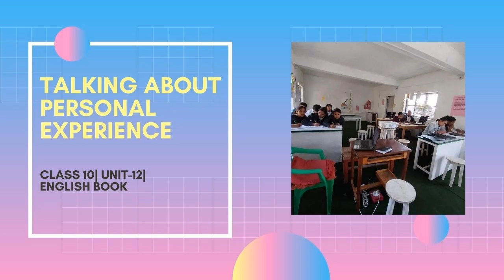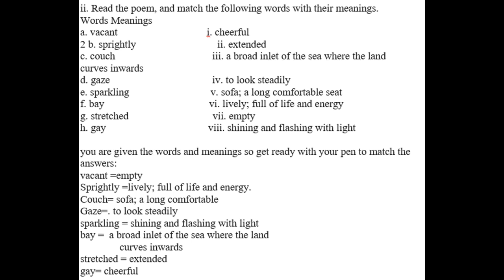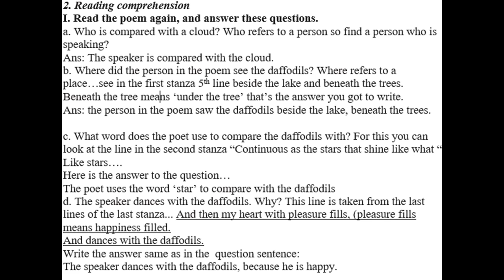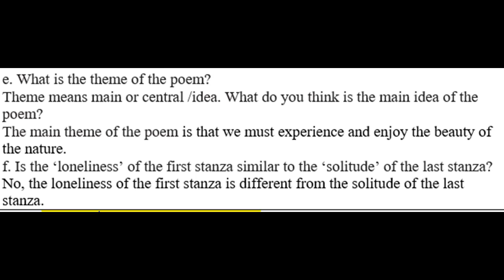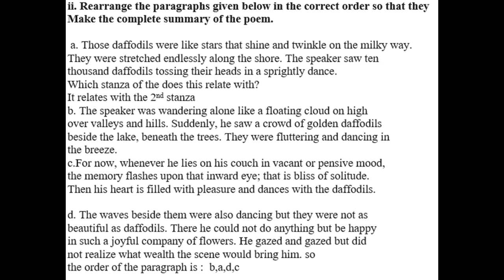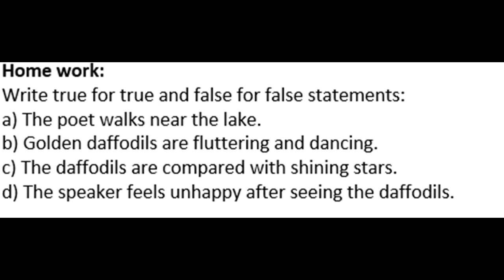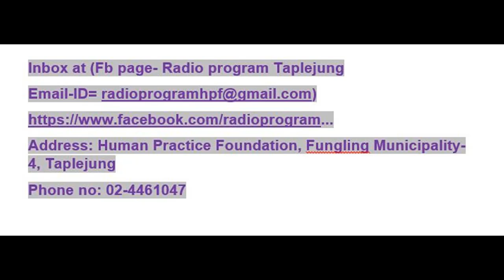Talking about Personnel Experience|Class-10|Unit-12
Welcome to English Learning Radio Program. Today we will learn about Talking about personnel experience from grade 10, Unit 12.

Class-10
Talking about Personnel Experience